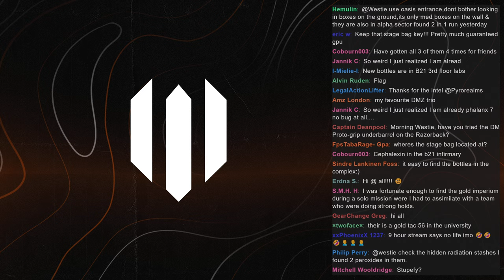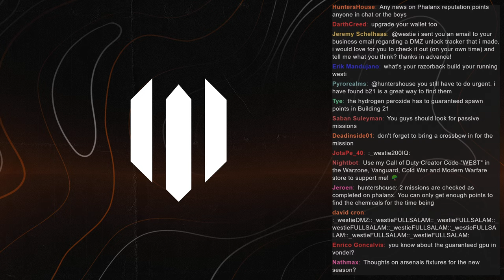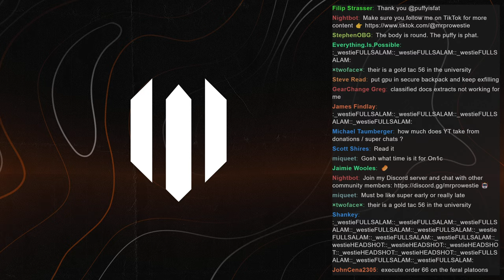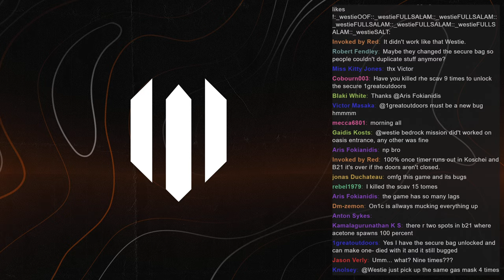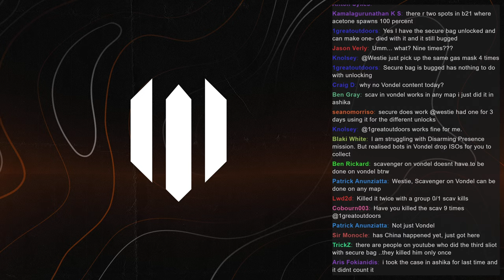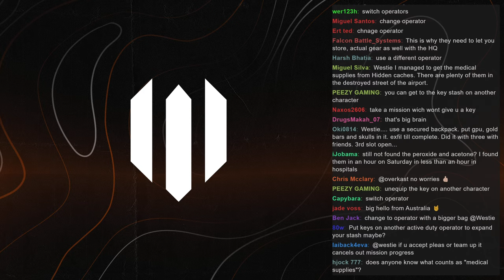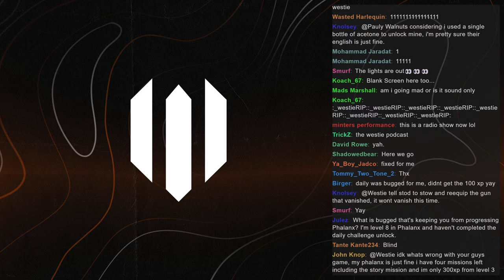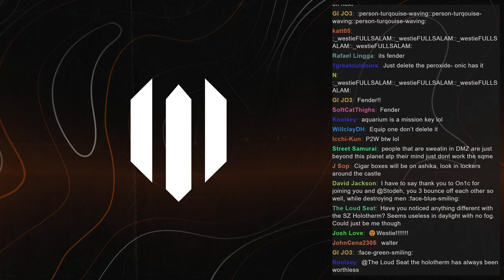DMZ Season 4 is MORE than what I expected..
DMZ Season 4 is more than what I expected. There is so much to do, unlock, discover and achieve! today we're playing with @Stodeh and @ON1C, working towards some upgrades to our Wallet, Key Stash and Contraband stash. DMZ Season 4 is a completely different game now.